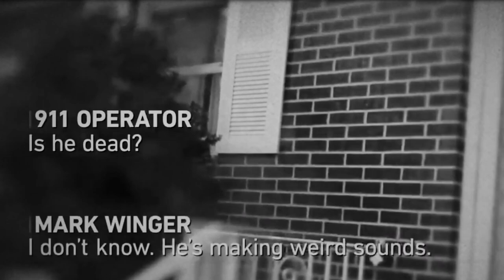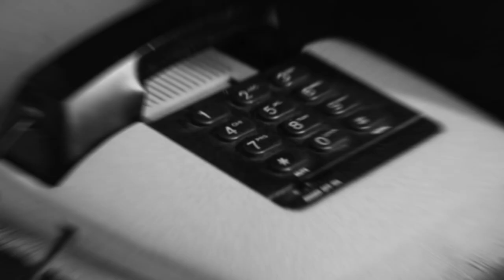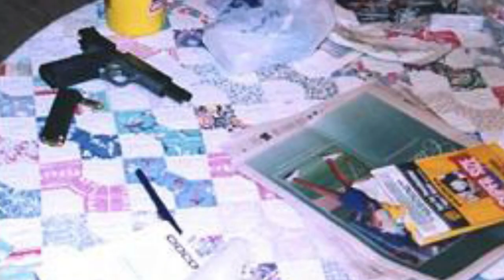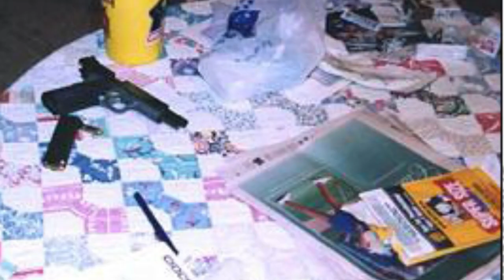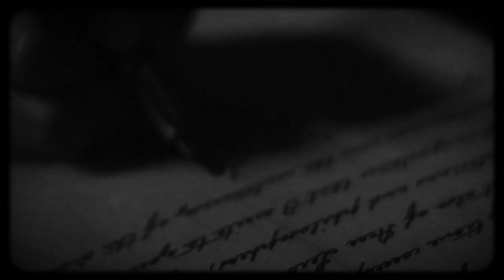The Unluckiest Wife In History - The TRAGIC Case of Donnah Winger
✤ Welcome to The DetectiVerse, your gateway to the captivating world of crime-solving and mystery. Join us as we dive deep into the chilling case of Donnah Brown, a tale of deception, murder, and the almost perfect crime.

The Tragic Tale of Donnah Brown | Mark Winger's Near Escape from Justice | The DetectiVerse

In the idyllic town of Springfield, Illinois, Donnah Winger and Mark Winger projected an image of marital bliss, but beneath the surface lay dark secrets waiting to be uncovered. On that fateful day of August 29, 1995, tragedy struck when Donnah was found brutally murdered within the confines of her own home.

Initially, the crime appeared to be a random act of violence, sending shockwaves through the community. However, as the investigation progressed, suspicions began to swirl around Donnah's own husband, Mark Winger. Despite the mounting doubts, Mark managed to portray himself as a community hero, steadfastly defending his wife's memory.

Don't miss this in-depth exploration of the case that left everyone stunned – the story of Donnah Brown and Mark Winger's near escape from justice

Inspired by M7 Crime Storytime,  True Crime Expresso, True Detective, Coffeehouse Crime and Mysterious hook.

We Cover 🕵️‍♀️
🟠 Twisted True Crime Cases
🔴 Cold Cases Solved & Unsolved
🔵 Mysteries Across Time & Space
🟡 Scary Stories & Horror Stories
🟣 Unsolved Mysteries
🟢 Strange Disappearances

Inspired by THE MOST CONVOLUTED CASE in history, the ending of which shocked everyone. THE STORY of Donnah Brown

Inspired by How Mark Winger Almost Got Away With Murder

Inspired by Disturbing Case With The Most INSANE Twists You've Ever Heard

Inspired by The Murder Of Donnah Winger - Killer Caught By A Polaroid Photo

Inspired by Dateline Mystery 2018: Disturbed Donnah Winger and Roger Harrington Murders

🔎 RELEVANT KEYWORDS
Donnah Brown , Donnah Winger , Deann Schultz , Rebecca Simic , Bailey Simic , Bailey Winger , Roger Harrington , Mark Winger , Husband Pins Murder On Shuttle Driver ,

⏰ Video Duration: 00:16:56